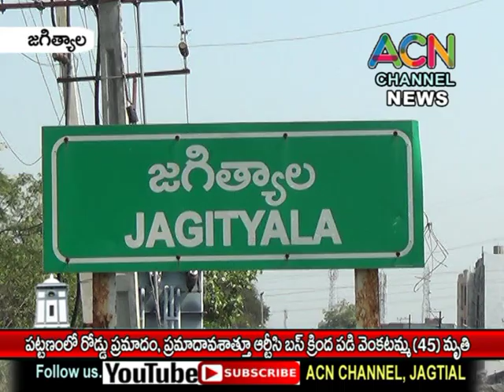జగిత్యాల పట్టణంలో రోడ్డు ప్రమాదం, ప్రమాదవశాత్తు ఆర్టీసీ బస్ కిందపడి వెంకటమ్మ (45) అనే మహిళ మృతి